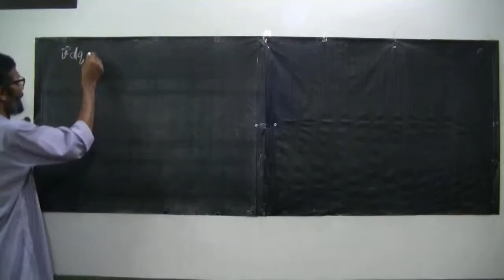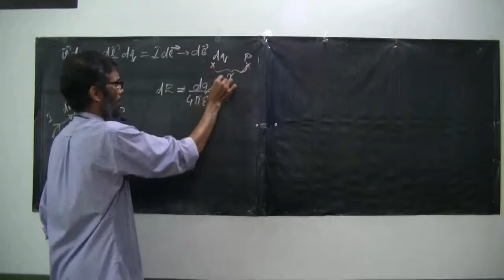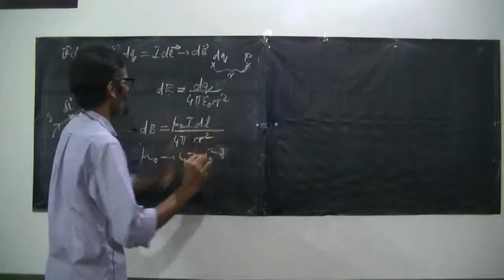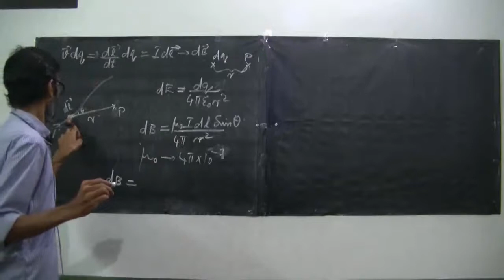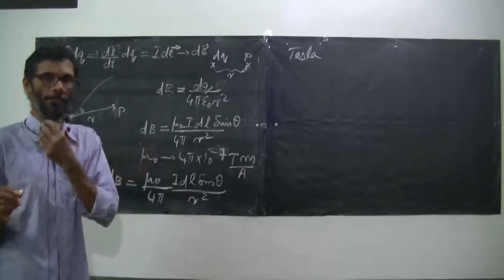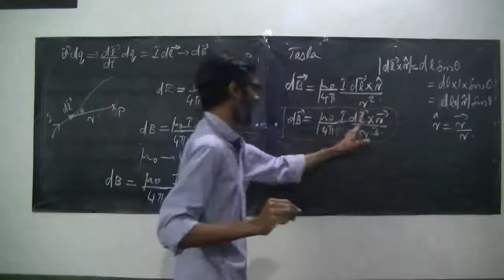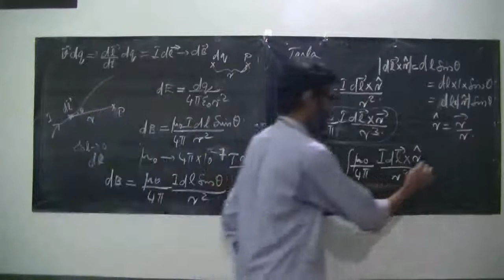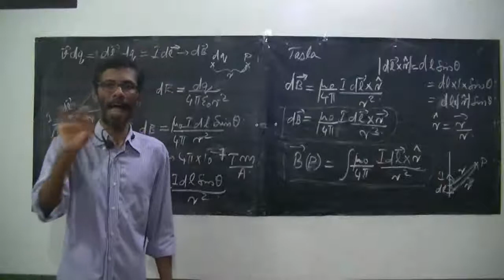Plus two Physics - Chapter - 4 - Biot & Savart's law